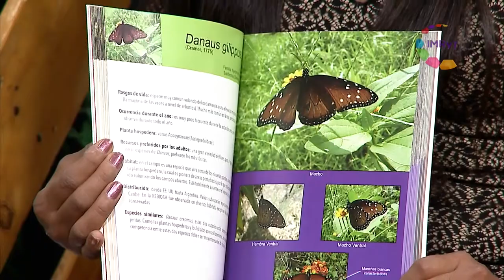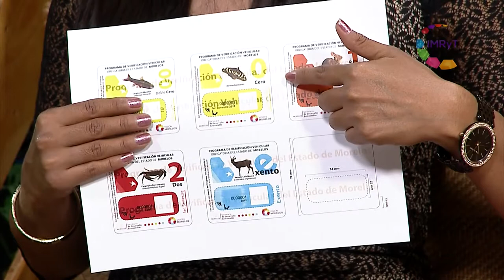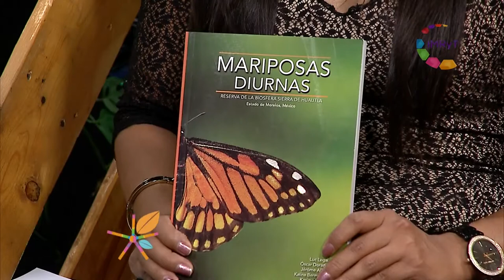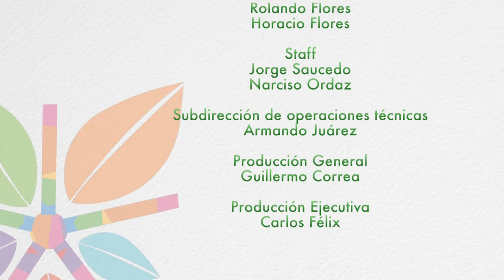Alternativas Verdes #44 / Preservación de la mariposa Baronia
Brenda Álvarez platica con los invitados sobre la importancia de la mariposa baronía en Morelos y en México, además de comentar sus investigaciones sobre dicha especie para su preservación y la presentación de un libro que contiene información de esta mariposa y otras especies.